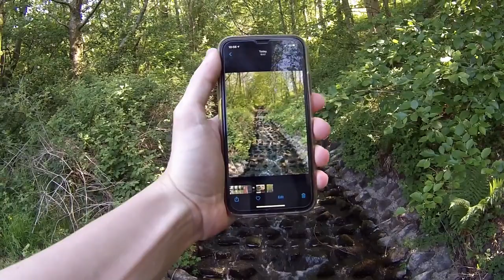WALK AROUND CWMTILLERY LAKES VLOG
so this video is from the last 3 days that i put together